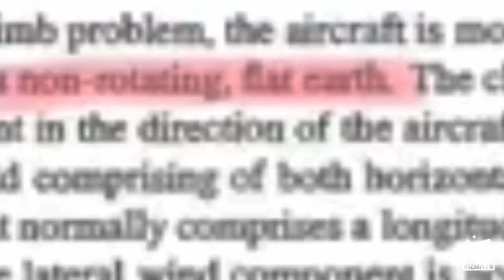Gov Docs Says The “Earth is Flat”